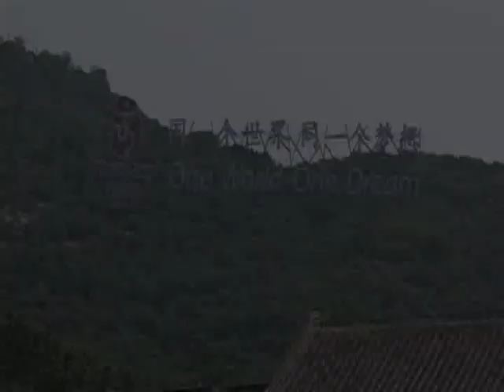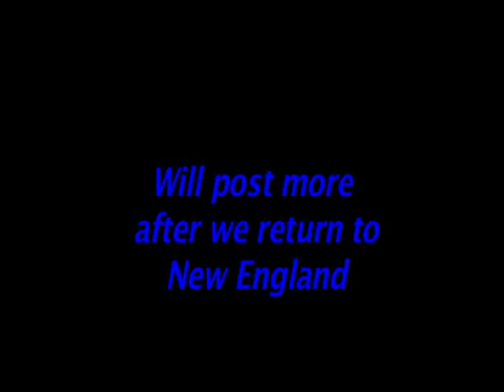Day 4 LHS Marching Lancers on the Great Wall of China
LHS Marching Band Marches on the Great wall of China - part of a 10 day trip - More info @ lancermusic.org